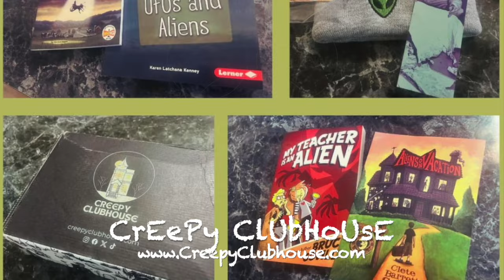“CRYPT OF THE CASTLE CREEPS” by Scott Donnelly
Other stories, novels, and more from author Scott Donnelly
Weird Darkness©, 2024
Micro Terrors: Scary Stories for Kids™, 2024